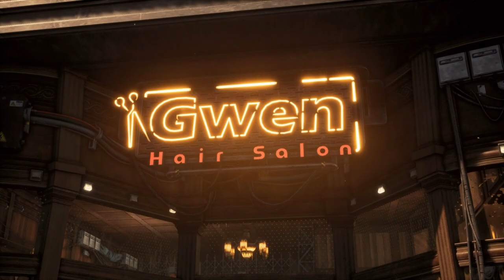Stellar Blade - Let's Play Part 6: The Wasteland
The future of humanity is balanced on the edge of a blade. Ravaged by strange, powerful creatures, Earth has been abandoned, and what is left of the decimated human race has fled to a Colony in outer space.

After travelling from the Colony, EVE arrives on the desolate remains of our planet with a clear-cut mission: to save humankind by reclaiming Earth from the Naytiba – the malevolent force that has devastated it.

A thrilling slice of razor-sharp action
Engage in blisteringly fast combat as you slash a path through the remnants of Earth in an all-new action adventure on PS5®. Unleash graceful yet brutal attacking combos, unlock new moves and weapon upgrades, and face epic boss encounters that will challenge both brain and brawn in equal measure.

An incredible visual experience
Become immersed in a highly detailed post-apocalyptic world that blends beauty and horror to spectacular effect. Explore breathtaking science fiction-inspired environments, brought to life via the graphical power of PS5®.

A deep, unforgettable adventure
Unravel a gripping human fate story, with mature themes, a thought-provoking narrative and emotionally-charged revelations from beginning to end.

Designed for PS5®
Experience cutting-edge gaming performance with rapid load times, and support for immersive features including the DualSense wireless controller’s haptic feedback and adaptive triggers, and Tempest 3D AudioTech
Stellar Blade gameplay
Stellar Blade game play
Stellar Blade Let's Play